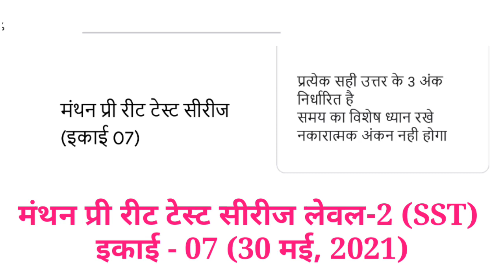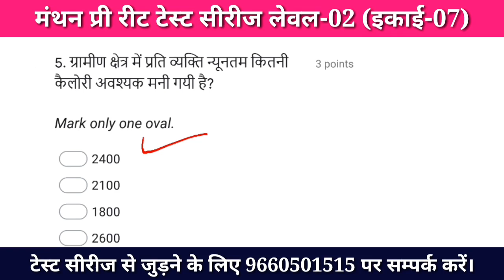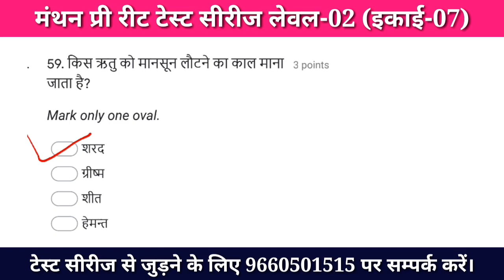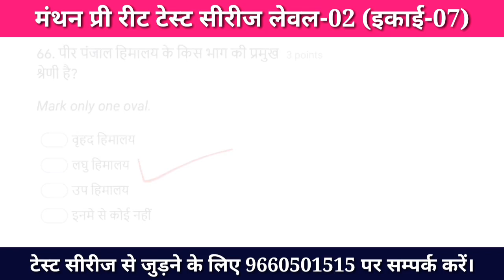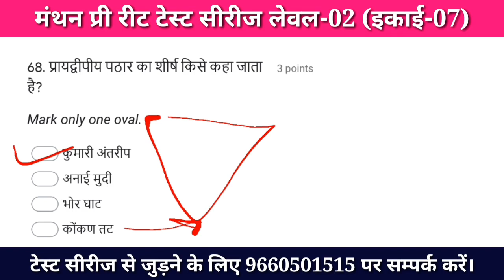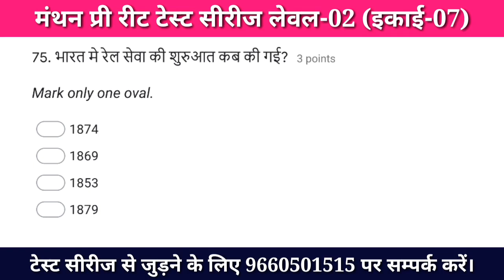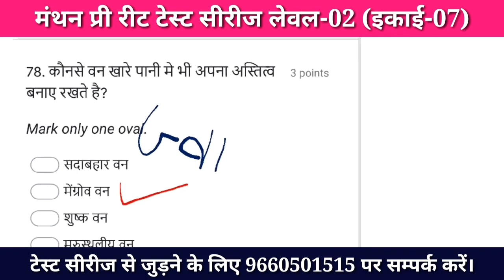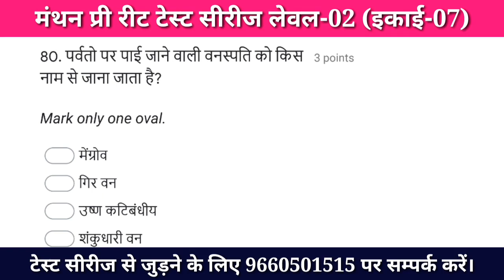मंथन ऑनलाइन प्री रीट टेस्ट सीरीज लेवल-2 SST (यूनिट-07) सम्पूर्ण हल //udit educations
मंथन ऑनलाइन प्री रीट टेस्ट सीरीज से जुड़ने के लिए ऑनलाइन आवेदन प्रक्रिया शुरु हो चुकी है। इच्छुक अभ्यर्थी नीचे दिए गए लिंक के माध्यम से ऑनलाइन आवेदन कर अपना रजिस्ट्रेशन करवा सकता है।

किसी भी प्रकार की सहायता के लिए आप 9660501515 पर सम्पर्क कर सकते है।

udit educations
udit edu